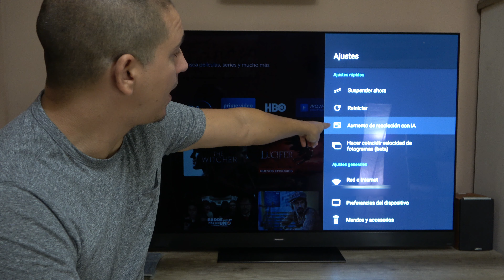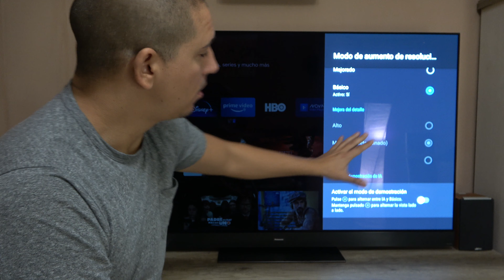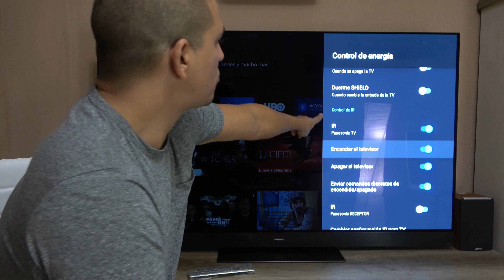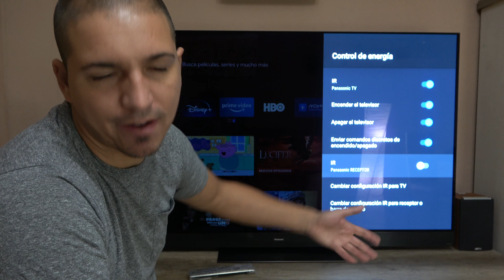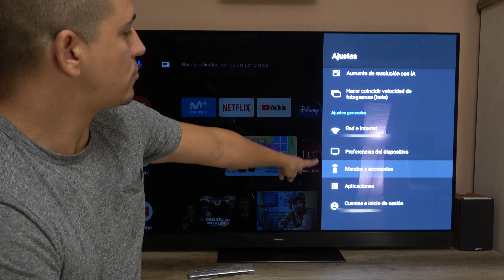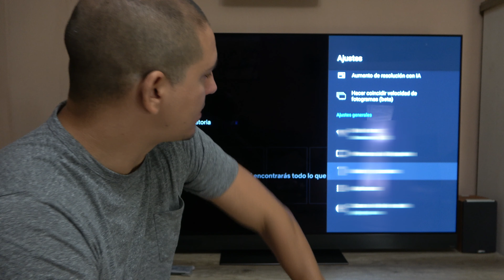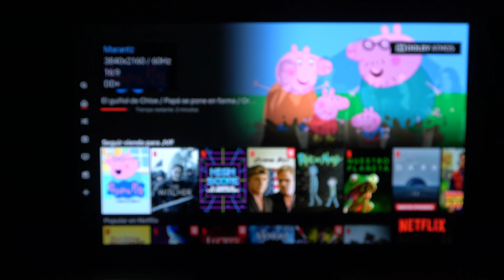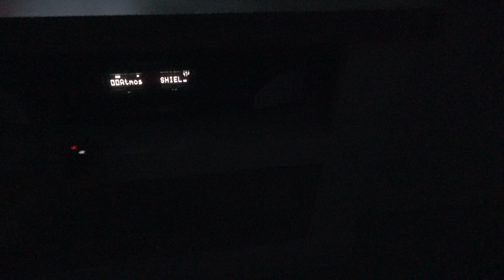CONFIGURACIÓN NVIDIA SHIELD TV PRO ANDROID EN PANASONIC GZ2000 (REVIEW ESPAÑOL)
Después de plantear y comenzar la grabación, me di cuenta que hay muchos vídeos de este tipo. Y dado que el funcionamiento del sistema Androd Tv es bien conocido, cambie el planteamiento por completo.

Lo que en principio iba a ser un review corriente de los menús y funcionamiento del Nvidia SHIELD TV Pro, finalmente se ha convertido en una pequeña guía de configuración, para sacar el mayor rendimiento de visionado al contenido, 4K, HDR,  DOLBY VISION y DOLBY ATMOS.

Los que tengáis una Panasonic o cualquier otro televisor de altas prestaciones, pero carente de un smart completo, creo que lo agradeceréis.

Espero que os guste y os sirva!!

Funda De Silicona

Cable HDMI 2.0